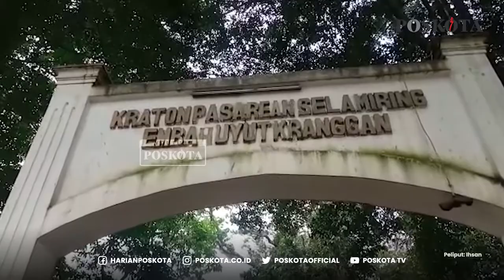Berkunjung Ke Makam Embah Uyut Kranggan, Makam yang Melegenda di Bekasi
Bekasi tak hanya di kenal sebagai kota Patriot dijaman penjajahan. Tapi juga terkenal dengan banyaknya tempat makam para leluhur yang sangat disegani oleh masyarakat setempat.

Kali ini, Poskota berhasil menyambangi salah satu makam keramat disalah satu daerah di Kota Bekasi, yaitu  "Kraton Pasarean Selamairing, Embah Uyut Kranggan," yang terletak di jalan raya pasar Kranggan, Kecamatan Jatisampurna, Kota Bekasi.